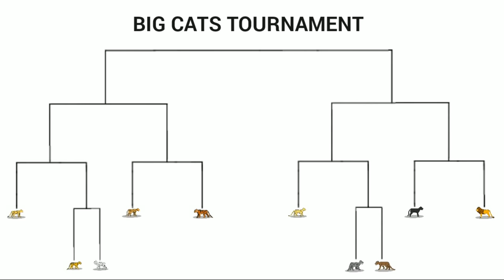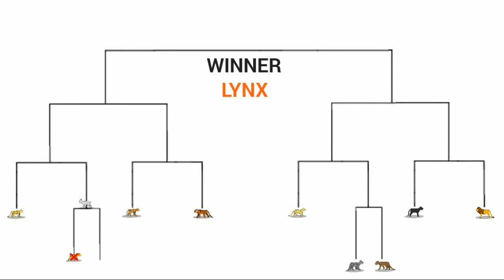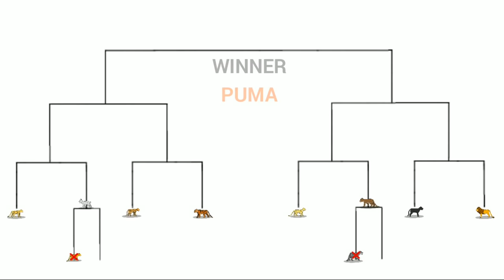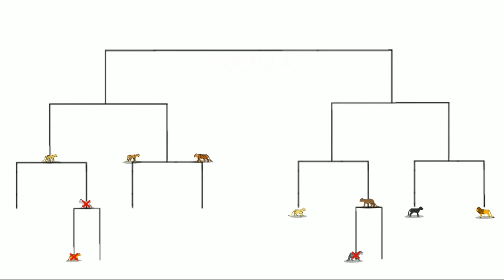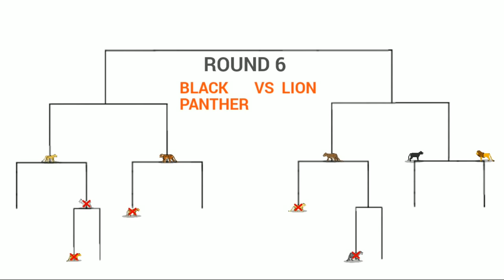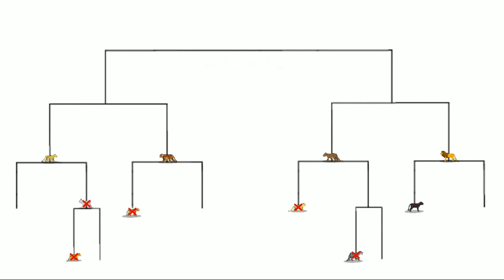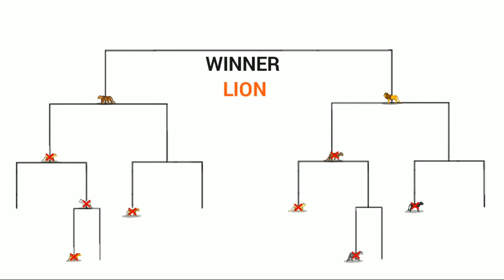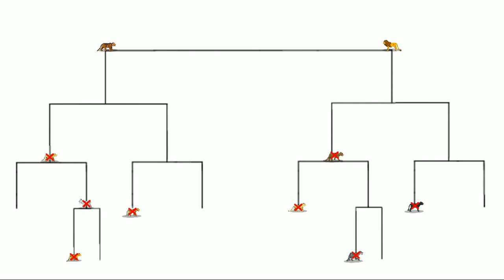THE BIG CATS TOURNAMENT ANIMATION